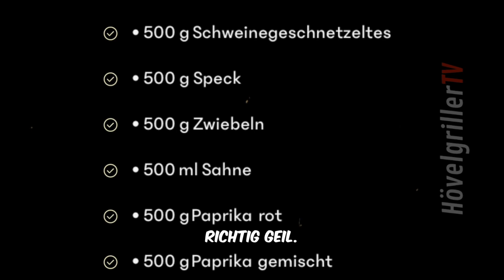Pfundstopf Bombastisch mit Rezept und Einkaufsliste aus dem Dutch Oven - Partyrezept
🍴Pfundstopf aus dem Dutch Oven🔥
🖊️ Moselmetzger-Magazin
🗞️ Der nächste Artikel von mir im Magazin vom Moselmetzger ist veröffentlicht worden. Diesmal alles rund um das Thema  Party - Pfundstopf (inklusive meinem Rezept) 👍🏻

🥳 Für den Dutch Oven, aber auch in der Küche, gilt der Pfundstopf oft als Partyrezept. Für uns, meine Familie und mich, ist er doch jedoch noch mehr. Er lässt sich auch hervorragend portionieren und dann einfrieren. So hat man immer mal was in petto, wenn die Zeit zum Kochen knapp ist, aber doch etwas herzhaft Sättigendes speisen möchte. Mehr im neuen Artikel.

👨🏼‍💻 Schaut gern auf der Internetseite vom Moselmetzger vorbei . Mit dem Code Hoevelgriller bekommt ihr 10% auf das gesamte Sortiment.
👁️‍🗨️ Warum dem Hövelgriller (@hoevelgrillerbbq ) folgen?
- Rezepte für Grill und Küche (auch von der Schwiegermutter)
- 95% nachhaltige, regionale Zutaten
- ehrlich getestete Produkte
- interessante Events (Kurse usw.)
- innovative Kooperationen
- Homepage (Link-Bio)